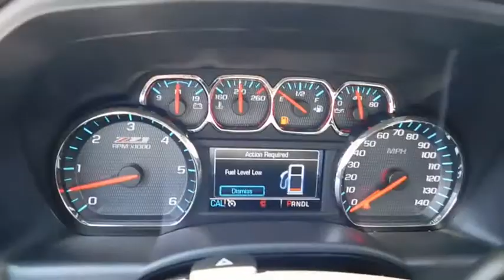2018 Chevrolet Silverado 1500 Durham, Chapel Hill, Raleigh, Cary, Apex, NC 422395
2018 Chevrolet Silverado 1500
2018 Chevrolet Silverado 1500 4WD Crew Cab 143.5 LTZ w/2LZ - Stock#: 422395 - VIN#: 3GCUKSECXJG422395

409 S Roxboro St.

Navigation, Moonroof, Heated Leather Seats, CD Player, Bed Liner, Satellite Radio, Back-Up Camera, 4x4, ENGINE, 5.3L ECOTEC3 V8 WITH ACTIVE F... LTZ trim, BLACK exterior and JET BLACK interior. EPA 20 MPG Hwy/15 MPG City! CLICK ME! KEY FEATURES INCLUDE: Back-Up Camera, Satellite Radio, CD Player 4x4, Onboard Communications System, Privacy Glass, Keyless Entry, Steering Wheel Controls, Alarm, Heated Mirrors. OPTION PACKAGES: MIDNIGHT EDITION includes (P3H) front and rear Black Bow Tie, (REG) 18 5-spoke Black painted alloy wheels, (RI8) 18 Goodyear Wrangler DuraTrac 265/65R18 SL 114S blackwall MT tires with aggressive tire tread, Large Z71 Badge on Doors, Black Front Skid Plate Includes (UD5) Front and rear Park assist, (D75) body color door handles, (DP6) body color mirror caps and (B86) body color bodyside moldings, LT Z71 Grille Insert, Black Belt Molding. SUNROOF, POWER, LTZ PLUS PACKAGE includes (JF4) power adjustable pedals, (UQA) Bose premium audio system, (UD5) Front and Rear Park Assist and (UVD) heated leather steering wheel, SEATS, FRONT FULL-FEATURE LEATHER-APPOINTED BUCKET WITH (KA1) HEATED SEAT CUSHIONS AND SEAT BACKS includes 10-way power driver and front passenger seat adjusters, including 2-way power lumbar control, 2-position driver memory, adjustable head restraints, (D07) floor console, storage pockets and (K4C) Wireless charging. AUDIO SYSTEM, CHEVROLET MYLINK RADIO WITH NAVIGATION AND 8 DIAGONAL COLOR TOUCH-SCREEN, AM/FM STEREO with seek-and-scan and digital clock, includes Bluetooth streaming audio for music and select phones; USB ports; auxiliary jack; voice-activated technology for radio and phone; and Shop with the ability to browse, select and install apps to your vehicle. Apps include Pandora Pricing analysis performed on 6/22/2018. Horsepower calculations based on trim engine configuration. Fuel economy calculations based on original manufacturer data for trim engine configuration. Please confirm the accuracy of the included equipment by calling us prior to purchase.